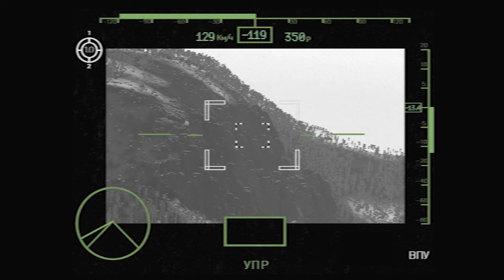Russian Mi-24V "Flying Tank" eats AA missile | This missile doesn't leave before it hits its target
Us sniper